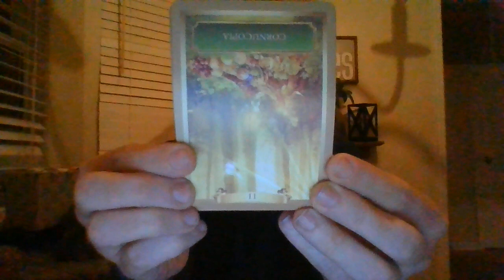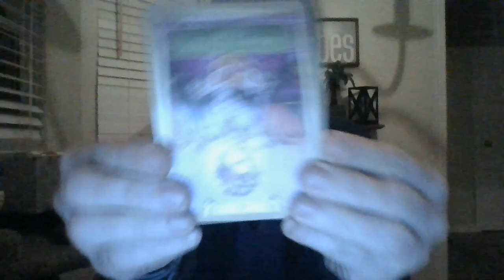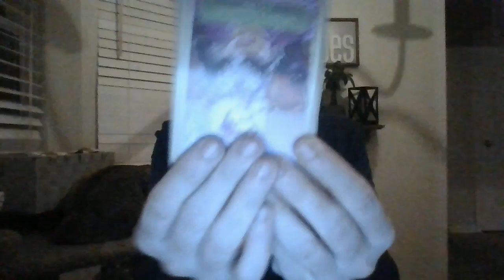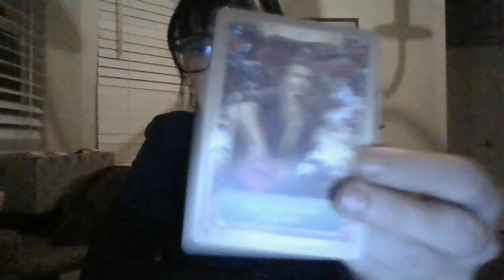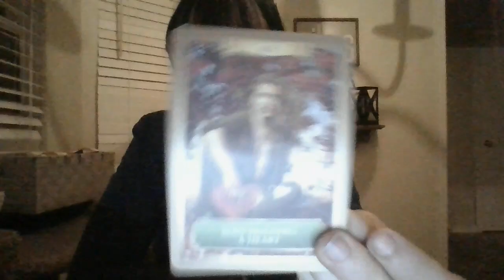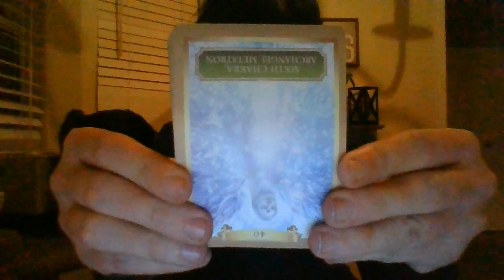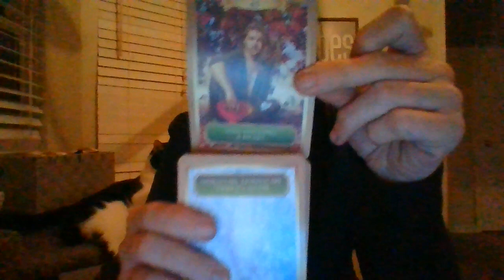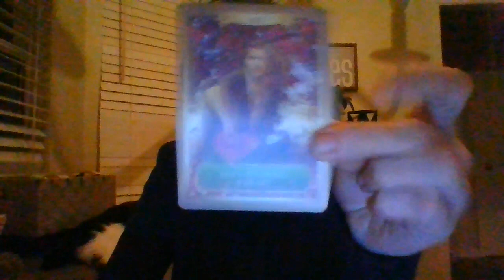FEB 22- WATER SIGN NEIGHBOR(S) ARE ABOUT TO BE CAUGHT FOR THEFT SOON!